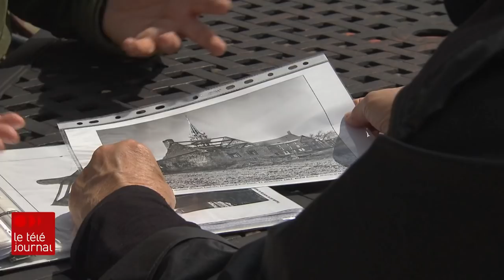La plus vieille maison de ferme de Montréal à l’abandon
La saga de la plus ancienne maison de ferme de Montréal est à la fois belle et triste. Belle, parce qu'elle a été sauvée de la démolition grâce à des dons du public. Triste, parce qu'elle croupit depuis dans un champ. Elle témoigne de notre rapport complexe au patrimoine. Le reportage de Catherine Kovacs.